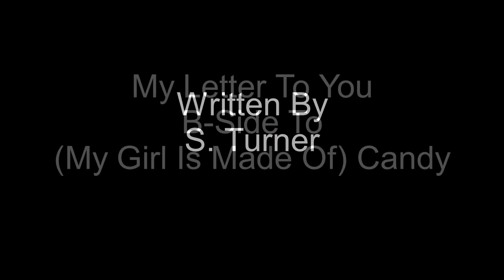My Letter To You - Frankie And The Spindles - 1969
My Letter To You was the B-Side to Frankie And The Spindles first single release titled(My Girl Is Made Of)Candy. The Baltimore based group recorded several wonderful sides produced by George Kerr in New York. The significance of My Letter To You in my history is boiled down to one line. When my youngest daughter was little and I would be tucking her into bed at night, I used to sing the line. dearest darling, this is my message to you...my darling, I want you to know that my heart is for you. It became our little nighttime ritual. I sung that line as part of my toast at her wedding in 2019. Not quite as well as Frankie sang it but not too bad for a proud Dad.